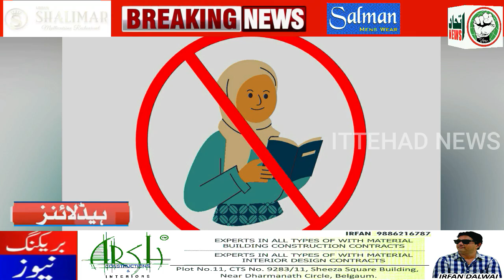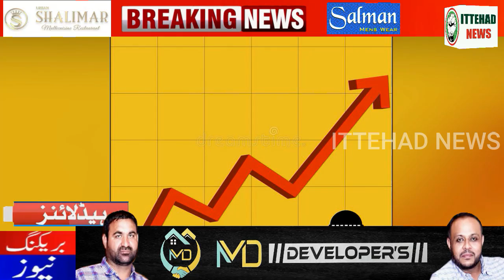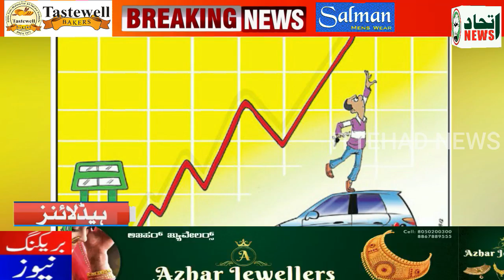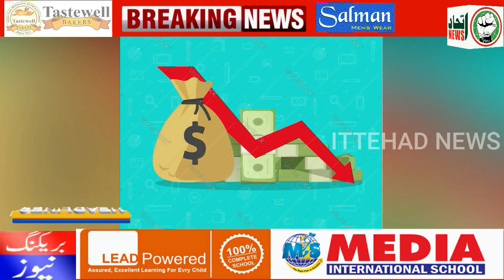ITTEHAD NEWS | BELGAUM |-AHAM KAHABARON PAR EK NAZAR (DATE-29-03-2022)